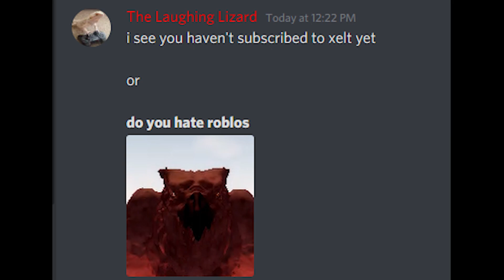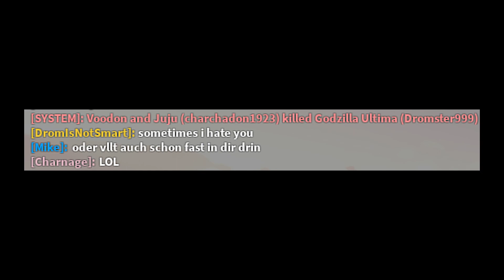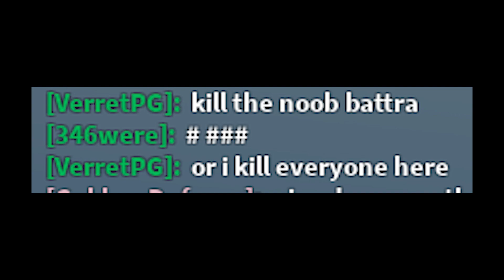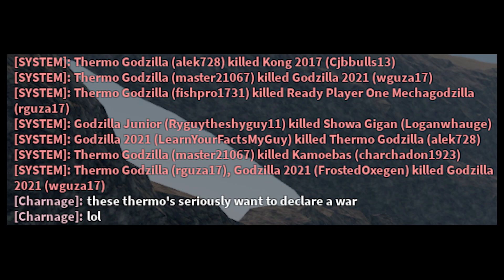Kaiju Universe Memes #15